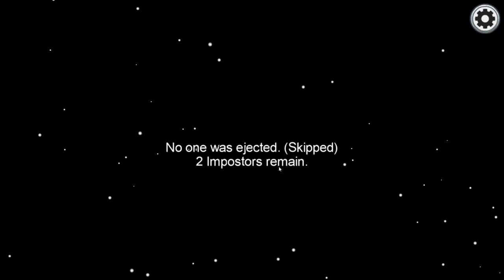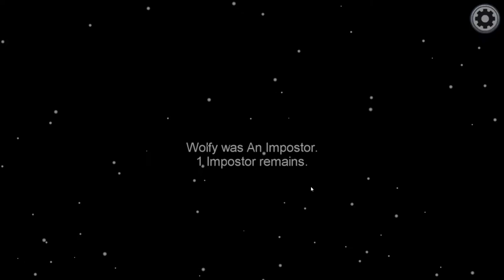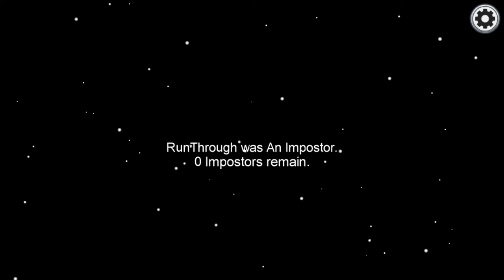Wintercraft Among Us EP2 - Well, you're a nerd...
Come witness one of the greatest mistakes in Among Us history!

Chapters:
Cold Open: 0:00
Round One: 0:11
The big mistake: 4:03
Round Two: 7:41
End Card: 21:40

[ 🎙 Support Drasla]

[ 📸 Support Djordje Petrovic]